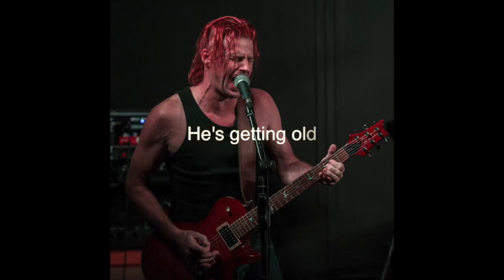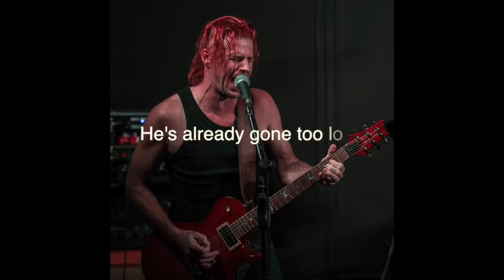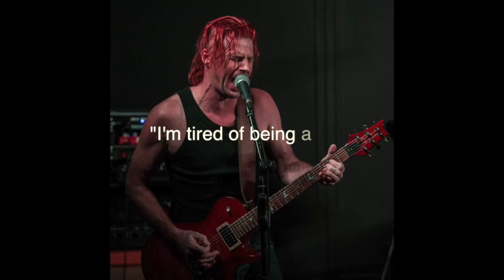Shred Zed music videos - The Ones Without Fear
Video of the song "The Ones Without Fear" by Shred Zed off the unreleased album 'Shred Zed'